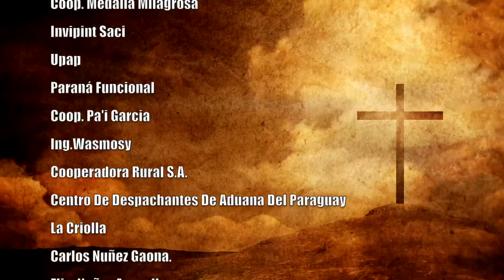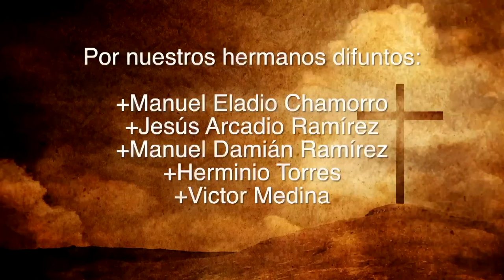Misa 29 de Octubre 2023